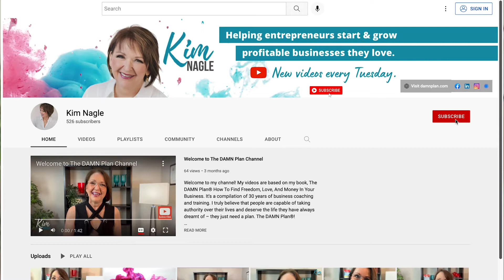No Excuses - Go After What You Want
No Excuses - Go After What You Want // In this video, I give you four steps to quit making excuses. I talk about how excuses can hold you back from getting what you want. Excuses are like anchors holding you to the past. If you want to move forward learning to control what you can control is key.

To order my book, The DAMN Plan How To Find Freedom, Love, And Money In Your Business,